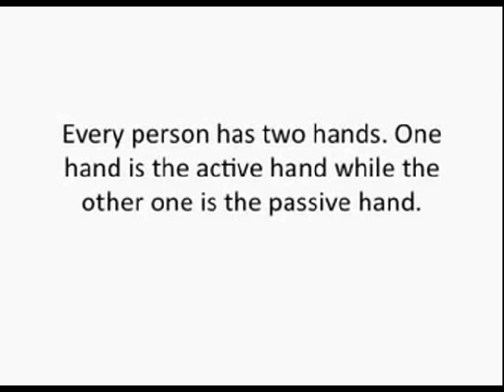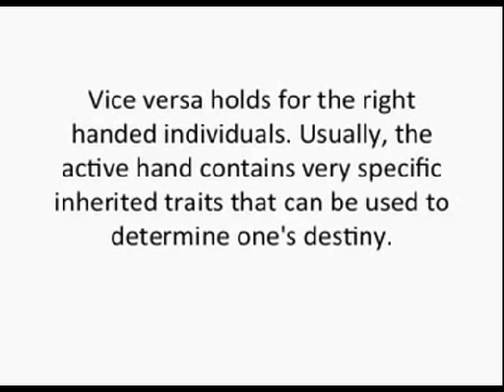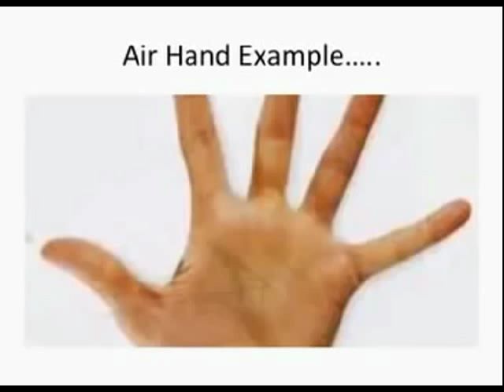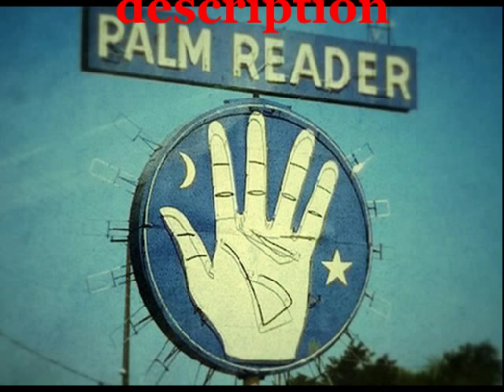what is palmistry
ominous line palmistry
palmistry education line
triangle in palmistry
best palmistry book
is palmistry accurate
is palmistry true
learning palmistry online
mystic cross palmistry
palmistry forums
palmistry online reading
palmistry relationship lines
palmistry triangle
palmistry wealth line
palmistry wiki
simian crease palmistry
travel line palmistry
travel lines palmistry
learn palmistry online
money line palmistry
palmistry divorce line
palmistry for men
palmistry in islam
palmistry luck line
palmistry right hand
palmistry travel lines
simian line palmistry
love line palmistry
palmistry fish symbol
palmistry lines money
palmistry money line
palmistry simian line
star in palmistry
benham palmistry
cheiro palmistry book
fire hand palmistry
how to palmistry
love lines palmistry
palmistry for women
palmistry hand types
palmistry images
palmistry reading lines
palmistry urdu book
is palmistry real
online palmistry guide
palmistry fame line
right hand palmistry
palmistry for dummies
palmistry hand shapes
palmistry job line
palmistry kero
palmistry with pictures
urdu palmistry books
palmistry children line
palmistry health line
palmistry money
health line palmistry
online palmistry reading
palmistry reading guide
palmistry sun line
palmistry by cheiro
palmistry in malayalam
marriage lines palmistry
mounts in palmistry
palmistry children lines
palmistry hand lines
palmistry of love
palmistry wikipedia
palmistry fingers
palmistry in tamil
cheiro s palmistry
fatalist palmistry lyrics
palmistry calculator
heart line palmistry
palmistry pictures
palmistry reading online
palmistry in telugu
marriage line palmistry
malayalam palmistry
palmistry poster
palmistry travel line
head line palmistry
palmistry malayalam
palmistry mounts
palmistry forum
palmistry lines meaning
palmistry love lines
thumb palmistry
palmistry head line
palmistry love marriage
palmistry love line
tamil palmistry
book on palmistry
books on palmistry
ceramic palmistry hand
palmistry tutorial
chiromancy palmistry
palmistry symbols
telugu palmistry
palmistry learn
love palmistry
palmistry heart line
palmistry hand reading
palmistry learning
kiro palmistry
pdf palmistry
palmistry life line
kero palmistry
lines in palmistry
guide to palmistry
palmistry for beginners
basics of palmistry
palmistry signs
palmistry star
palmistry for all
palmistry in urdu
urdu palmistry
palmistry in hindi
hindu palmistry
palmistry online
palmistry children
history of palmistry
astrology and palmistry
hindi palmistry
palmistry line
palmistry palm reading
palmistry international
palmistry thumb
palmistry diagram
palmistry hands
marriage palmistry
palmistry urdu
palmistry hindi
palmistry cheiro
palmistry basics
palmistry chart
palmistry courses